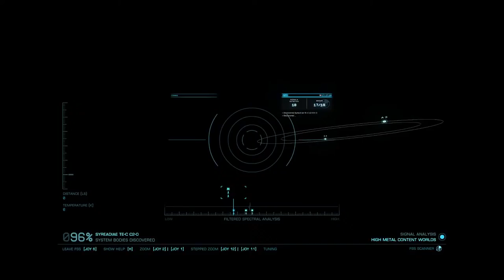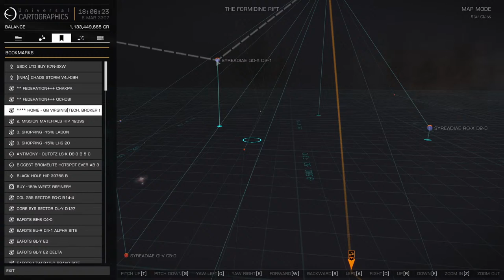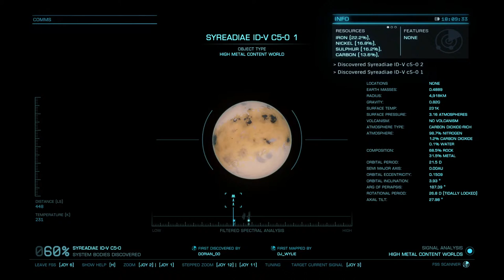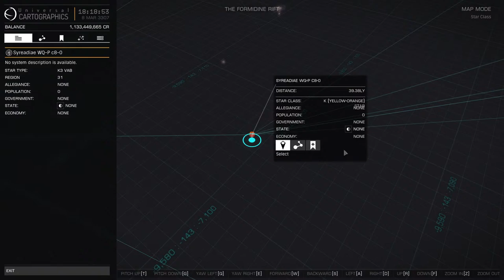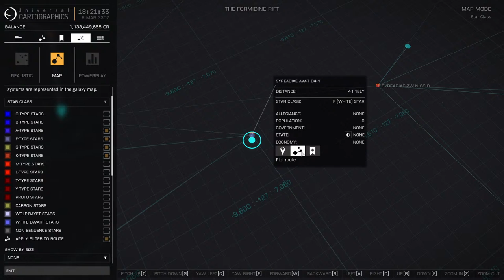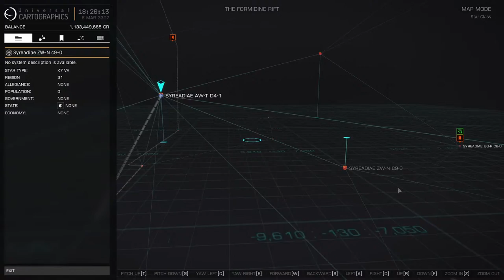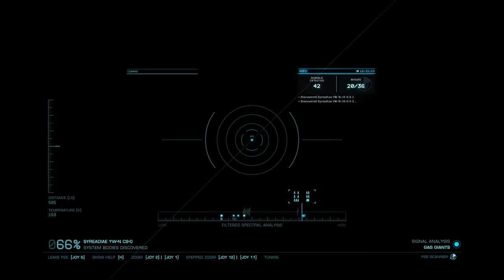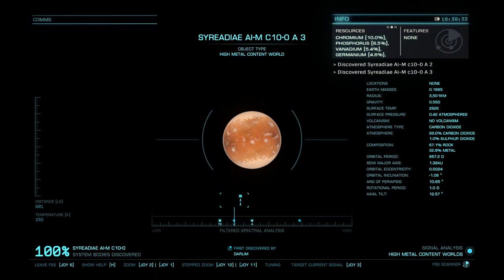THE ZURARA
ELITE DANGEROUS
A.D. 3307/03/08

0:00 Start

TRIP TO: Formindine Rift Abandoned Sites & The Zurara Pt.9

Finally, we made it to this iconic place the abandoned ship The Zurara.

This is a difficult game to start, if you are a new player join The new player initiative Discord you'll find plenty of experienced players willing to help with any issues you may encounter.

My HUD color scheme
MatrixRed 0, 0.6, 1 /MatrixRed
MatrixGreen 0, 0.5, 0 /MatrixGreen
MatrixBlue 0.5, 0.6, 1 /MatrixBlue